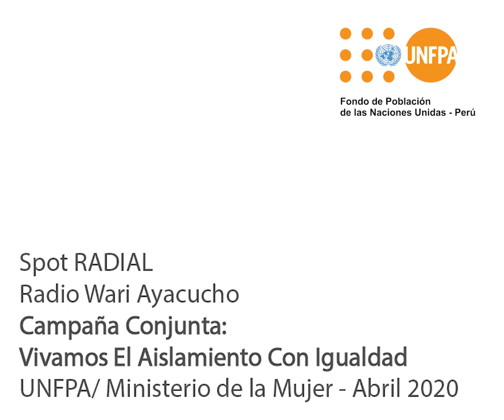Spot Radial 2 "Vivamos El Aislamiento Con Igualdad" - UNFPA MIMP 2020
UNFPA, Contribuyendo a un mundo donde cada embarazo sea deseado, cada parto sea sin riesgo y cada persona joven alcance su pleno desarrollo.